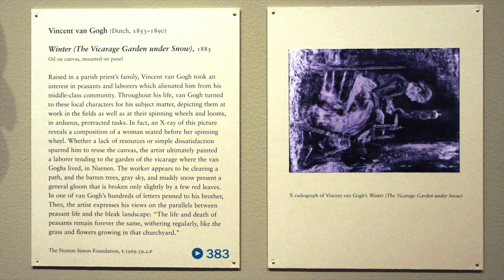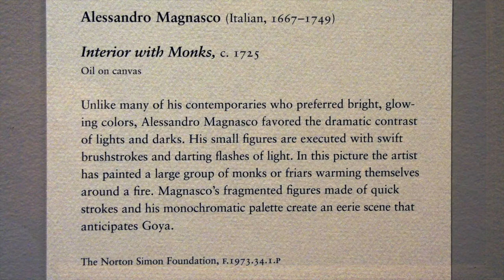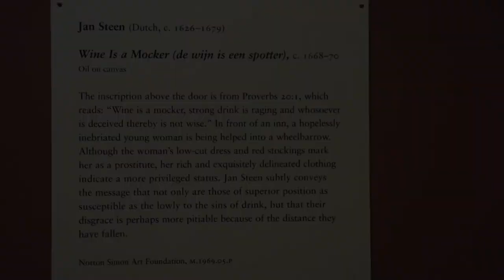Pasadena Norton Simon Museum Stills